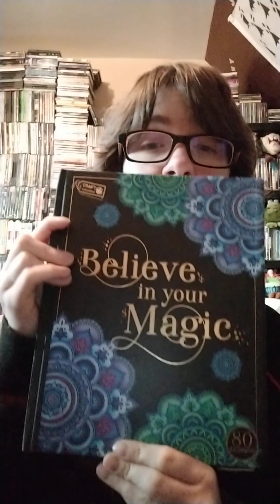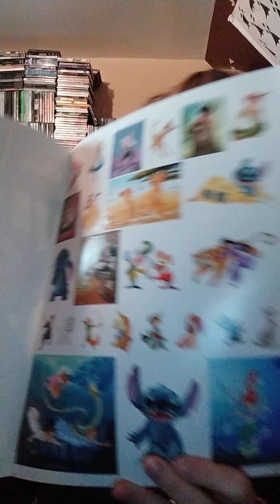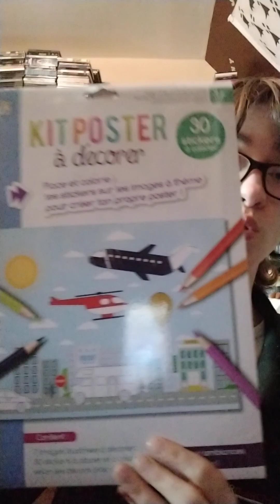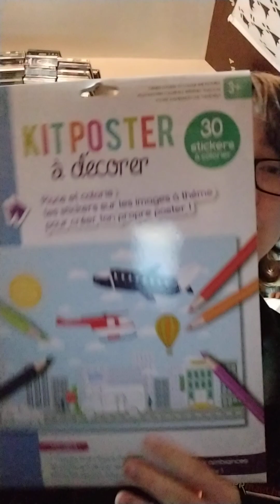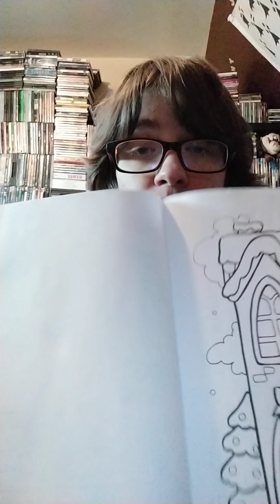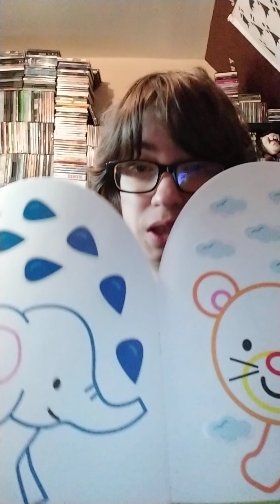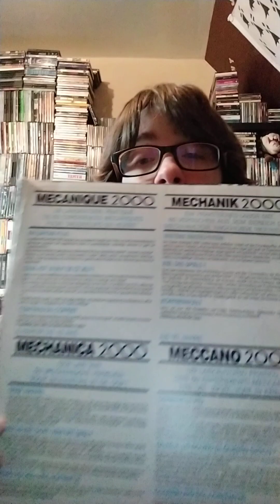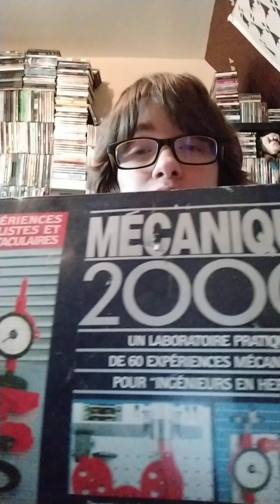achats récent + récup mai 2023 coloriages jeux de constructions